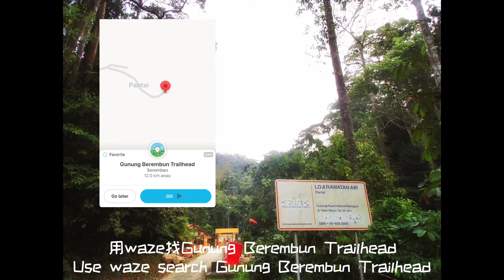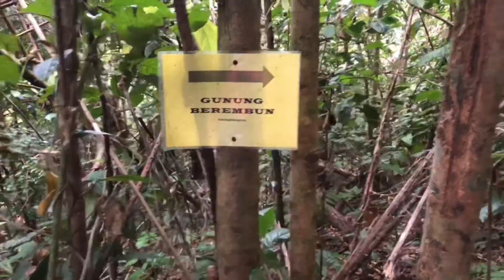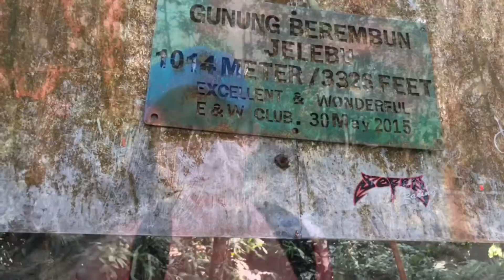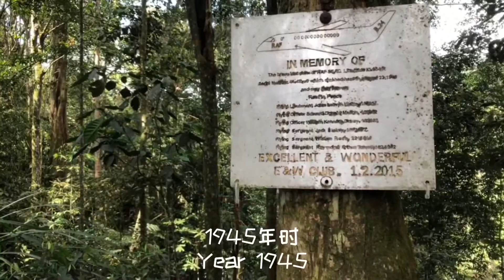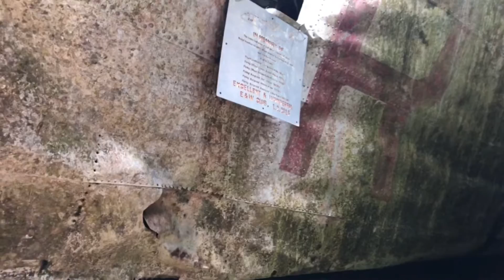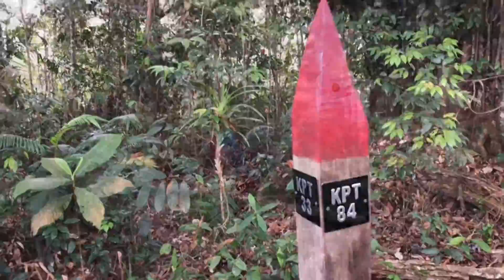[ Hiking vlog ] Gunung Berembun and Gunung Telapak Buruk full trail | 飞机山 登山路线 打卡点分享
My vlog about Gunung Berembun and Gunung Telapak Buruk daypack hiking. Took total 11 hours to complete it from Loji Rawatan Air Pantai to Gunung Telapak Buruk telecommunication tower and return back